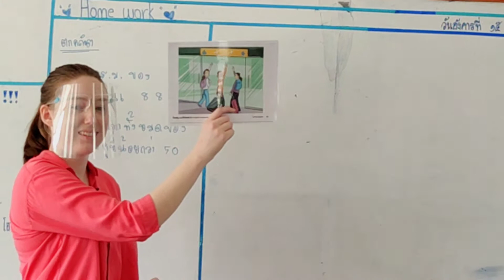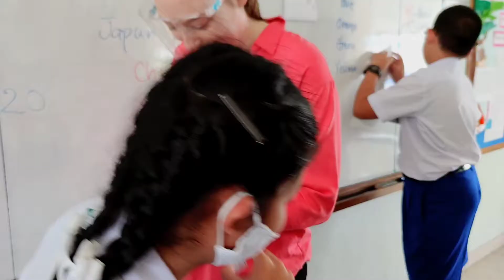20200915 Getting ready to travel with Teacher Georgie